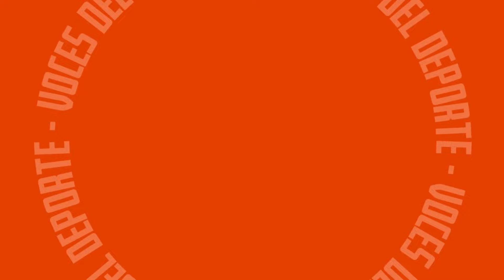Los PEORES escándalos por partidos amañados en Colombia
Vuelve y juega. El fútbol colombiano es una vez más noticia y no precisamente por algo bueno, sino que esta vez mucho se habla de un tema relacionado con el 'amaño' de partidos. Aquí en Voces del Deporte le contamos los detalles.